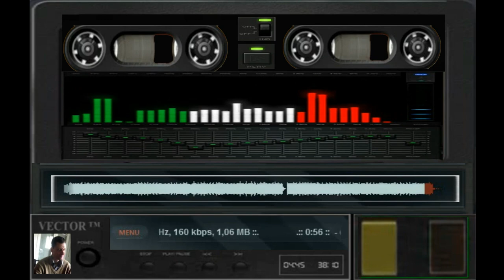giovanni mauri elettrono 0 55 minuto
programma composizione fl studio 9
campioni audio vst sylent1 nemesis
per collaborazioni o serate telefonare allo 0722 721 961 chiedere di giovanni lunano
autore e compositore giovanni mauri